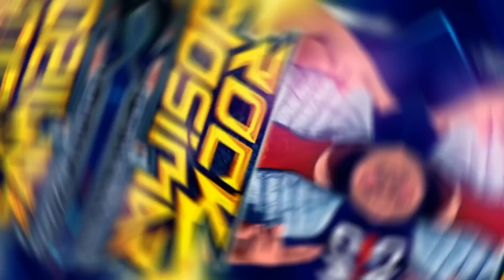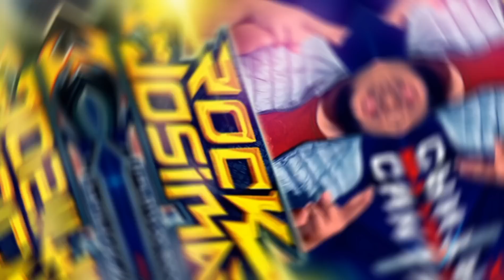🎸SET AO VIVO ROCK DO JOSIMAR - BALNEÁRIO CANTA GALO - 26.11.2023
CANAL TK DIVULGAÇÕES